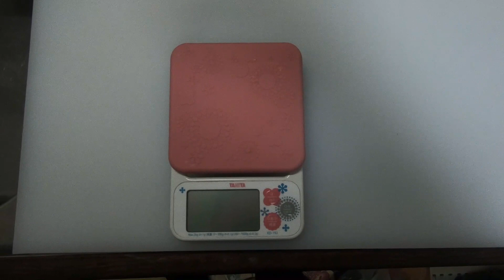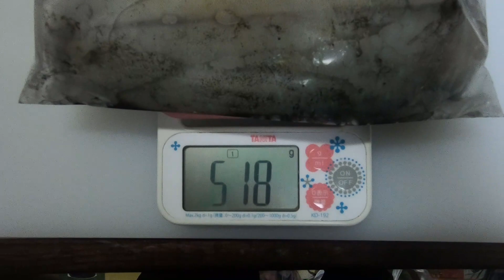【エギング&ライトジギング】秋の秋田で何が釣れるか釣りに行ってみたら‥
秋の秋田方面での海釣りをしてみた結果